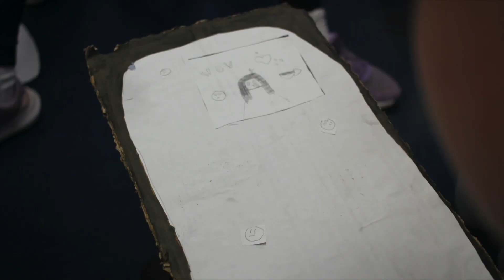Childnet Film Competition 2023 Winner (Primary) - Burnham Market Primary School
Congratulations to Burnham Market Primary School! Their film was chosen as the winner of the Primary Category in the Childnet Film Competition 2023.